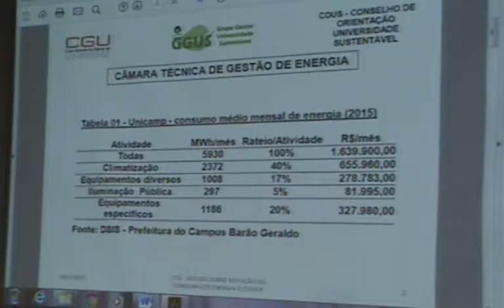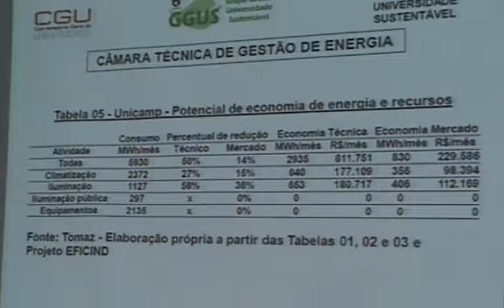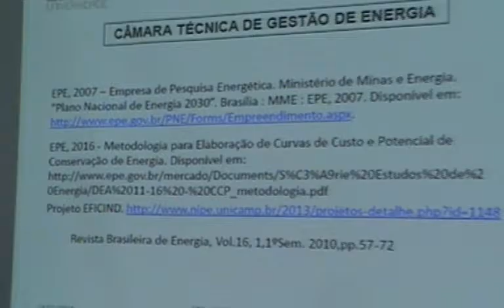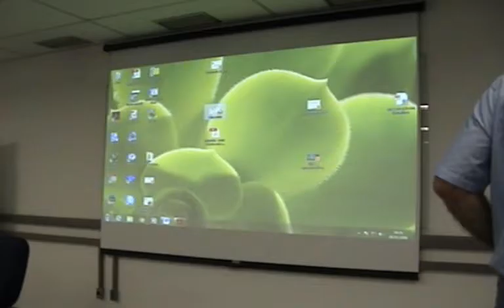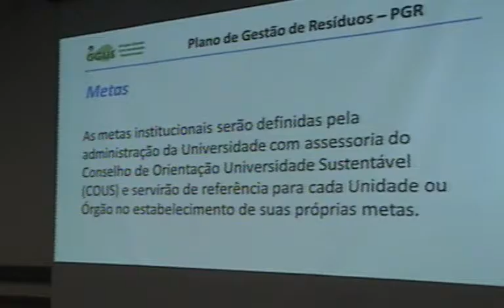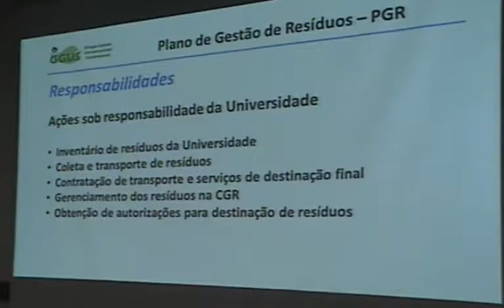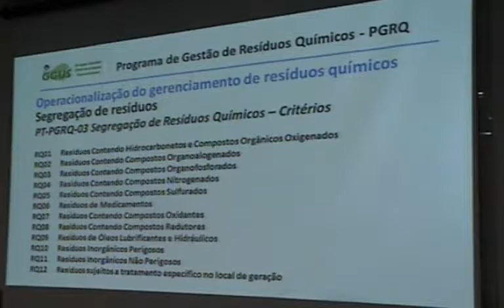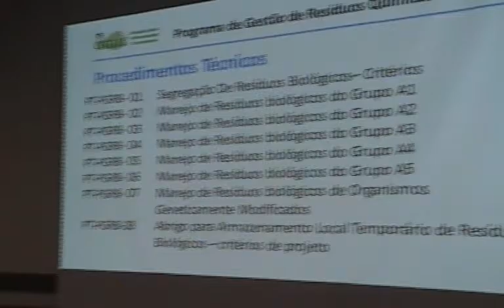Conselho de Orientação Universidade Sustentável (COUS) - GGUS - UNICAMP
Reunião do COUS - GGUS - UNICAMP
Data: 16/11/2016
Horário: da 9h às 12h